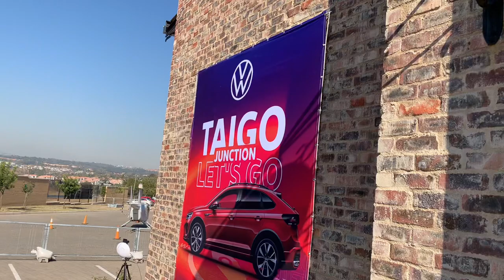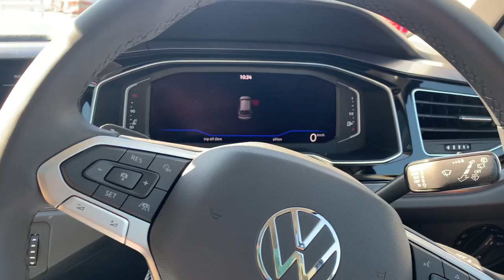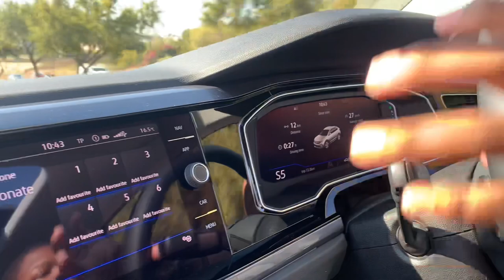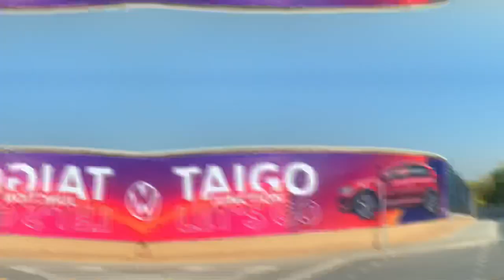First Impressions of the New Volkswagen Taigo at the Taigo Junction Event ❤️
Recently got a a chance to drive the New Volkswagen Taigo R- Line. Price:

Taigo Life 1.0 TSI 85kW DSG® R429 900
Taigo Style 1.0 TSI 85kW DSG® R464 100
Taigo R-Line 1.0 TSI 85kW DSG® R486 000